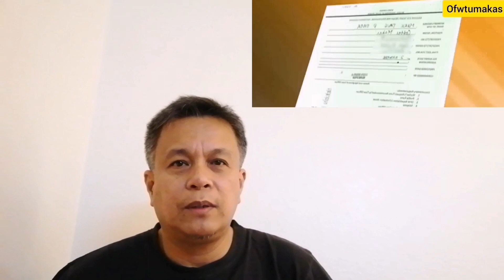Kabayan sa Saudi pagkatapos ma rescue at makakuha ng ayuda mula sa OWWA tumakas pa? OWWA maghihigpit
Isang kababayan na kasama Sana sa repatriation mula Saudi ang pinag hahanap dahil matapos makuha ang ayuda mula OWWA tumakas pa